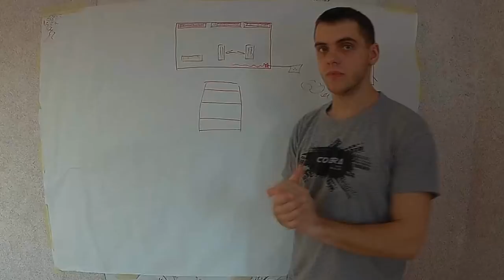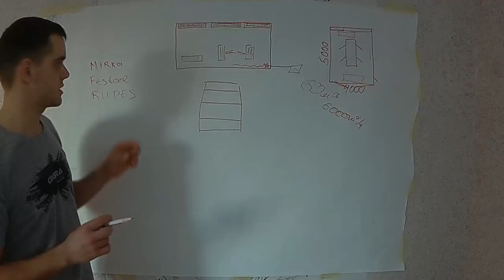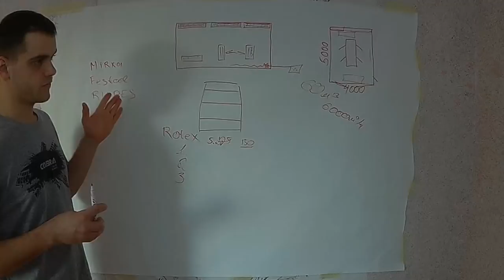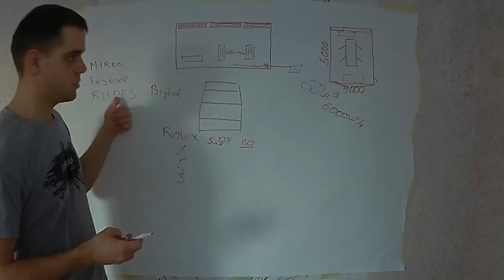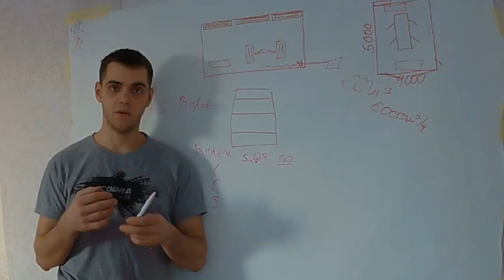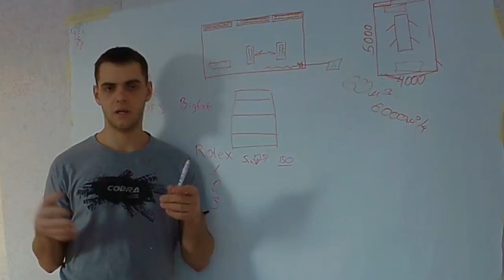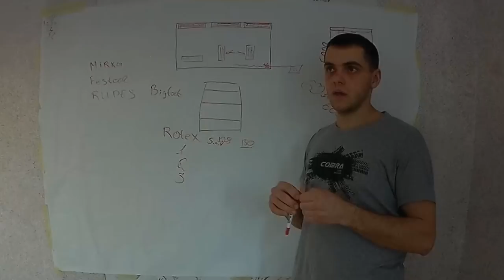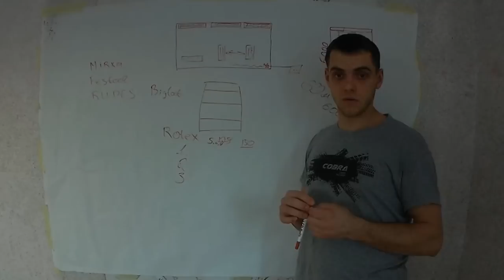Какой покупать инструмент для старта в Малярку?!